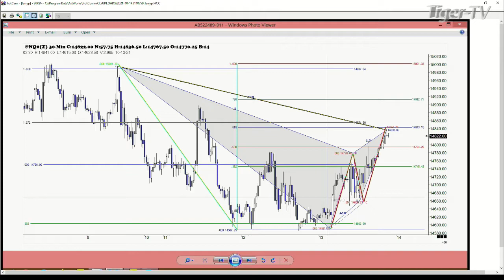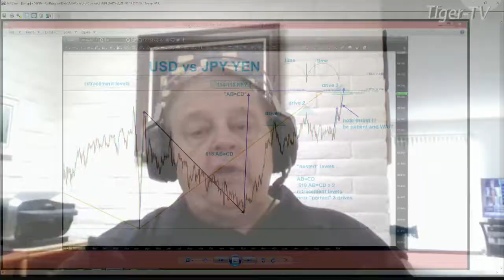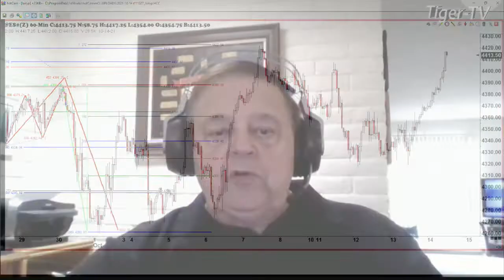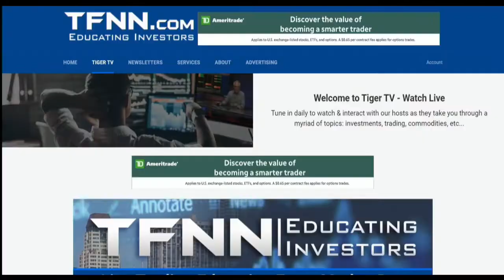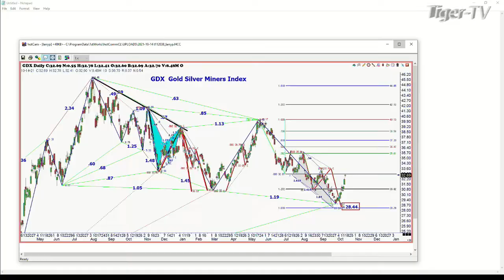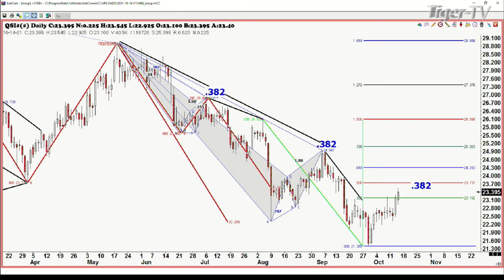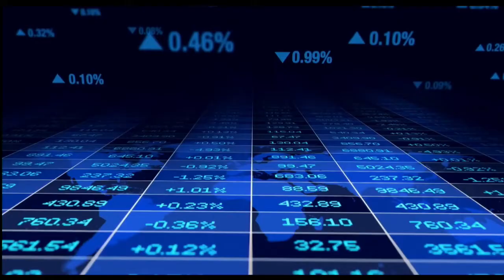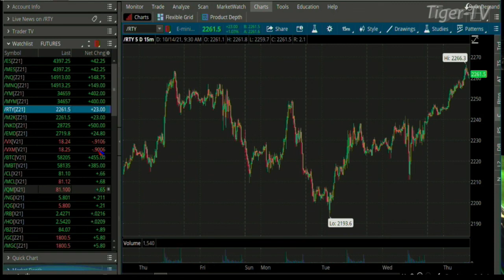October 14th, Trade What You See With Larry Pesavento - 2021